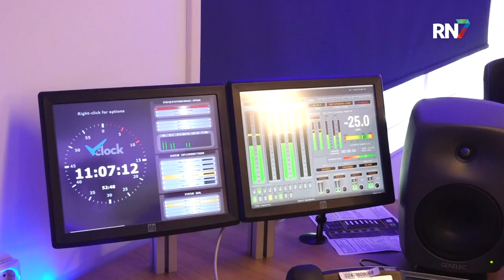Remco Bicentini terug als bondscoach Curaçao || RN7 SPORT